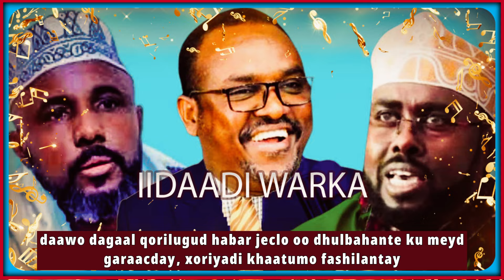daawo dagaal qorilugud habar jeclo oo dhulbahante ku meyd garaacday, xoriyadi khaatumo fashilantay